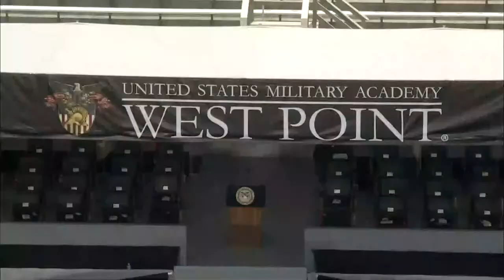United States Military Academy Graduation